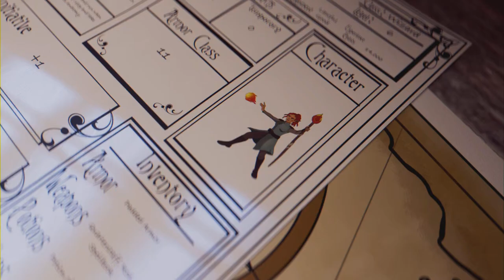Black Myth: Wukong - Ep 7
Exploring the Sandgate Village, defeating the Earth Wolf & the Yaoguai Chief: the 1st Prince of the Flowing Sands